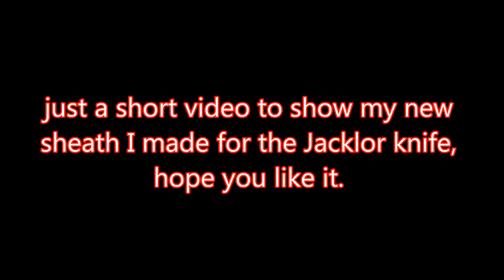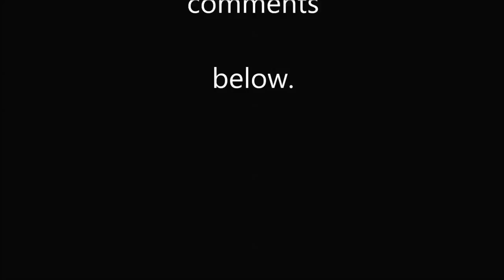Multi carry Sheath for the White Knight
I made a new wet moulded sheath for the Jacklore White Knight it's a multi-carry system that will hang from your belt using a dangler or can be carried horizontally on the belt, hope you like it.